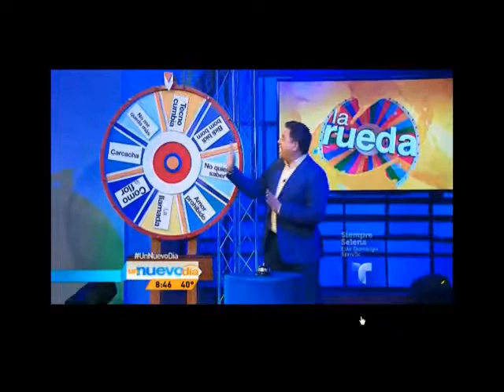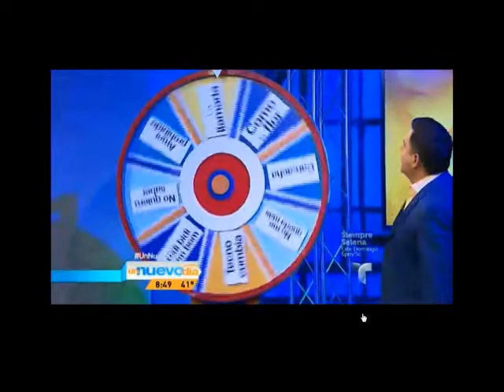Laura Flores en UND parte 14